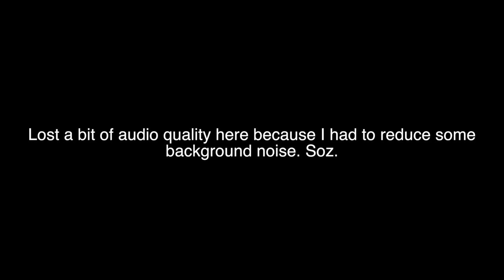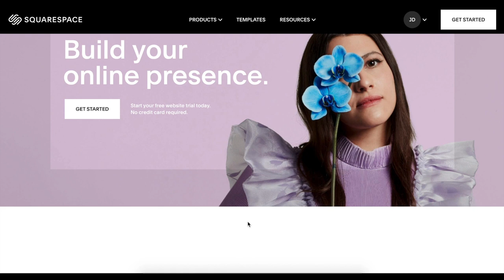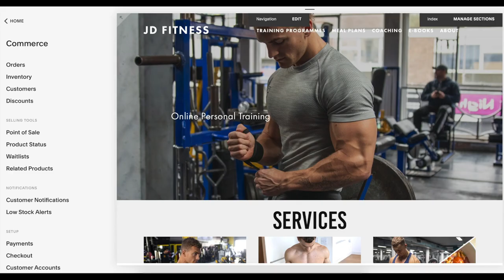How Much Did the House Cost? Most Valuable Life Experience? // Q&A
Timestamps:

01:25 - What helped grow your brand, especially at the beginning?
05:20 - Have you always been this philosophical?
07:40 - Is there a ‘YouTube Journey’ video on the way at some point?
08:20 - What do you think of girls who only date tall guys?
09:43 - How do you think becoming ‘sophisticated’ has affected your vibeyness?
10:34 - Dealing with insecurity…
11:09 - Is being a ‘player’ satisfying and would you recommend experiencing it?
13:58 - Most valuable experience you’ve had for life perspective?
15:57 - Did you and Tommy B get matching tatts and did he cover his?
16:12 - Do you miss the Ibiza days?
17:17 - How are you such a pleasant human being?
17:36 - Are you on a hair loss prevention regimen?
18:51 - How much did the house cost?
20:13 - What age did you start saving for a house?
21:37 - Did you always want to be a fitness influencer or did you have other plans?
23:40 - How come you didn’t go uni?
25:17 - Have you and Mags talked about what happens financially and with the house if you split up?
25:54 - Have you always been a frugal person?
29:36 - Do you invest in the stock market?
30:00 - What are your physique goals now you’re 30?
31:05 - What’s something you haven’t done yet but want to?
31:19 - Any languages you want to learn in the future?
31:24 - Is it normal to feel old at 25 or that you’re not making the most of your twenties?
34:12 - How are you so laid back/chilled?
35:14 - Describe teen Joey D
36:08 - Will we ever see Tinder/graft related vids again?
36:30 - Tips to avoid burnout?
38:11 - Are you ambitious financially?
40:00 - Gf has been parking outside her ex’s house and stalking his social media. Salvageable?
40:37 - Has moving into a house given you a sense of achievement?
41:38 - When is the home gym tour coming?
42:26 - Advice for travelling by yourself?
42:39 - What age did you realise you have to get your shit together?
44:46 - Do you consider yourself a creative person?
45:08 - What to do on a first date?
45:44 - What made you want to buy instead of renting?
46:16 - Have you always paid for meal when you go out with your gf?
47:23 - Tattoos meaning?
47:54 - Is it hard to maintain a physique like yours?